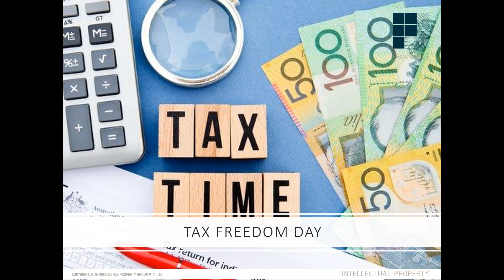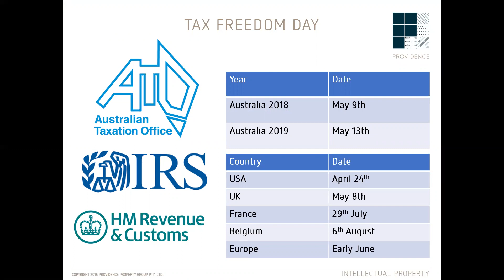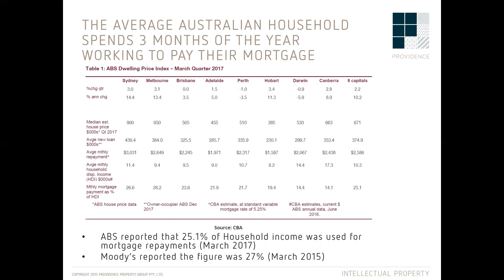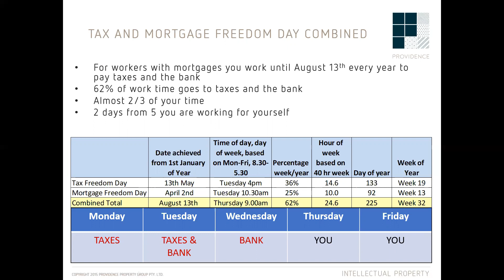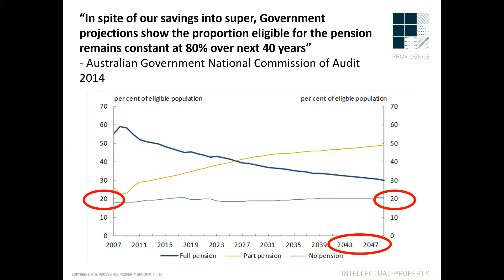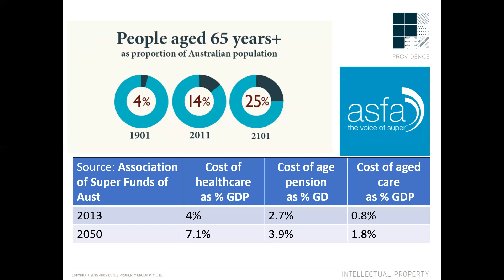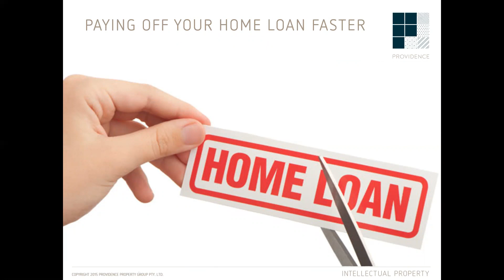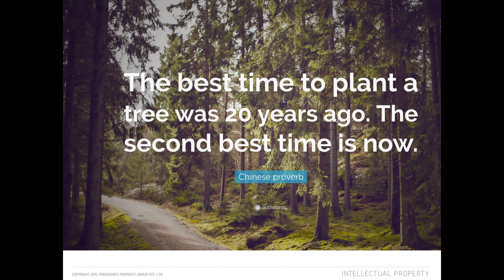Tax & Mortgage Freedom